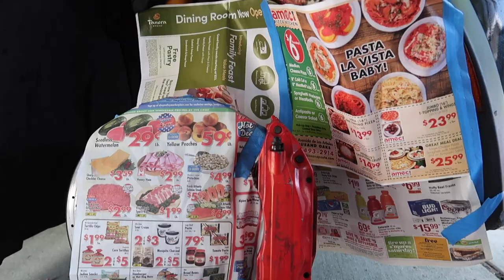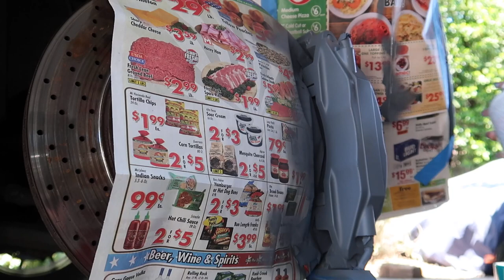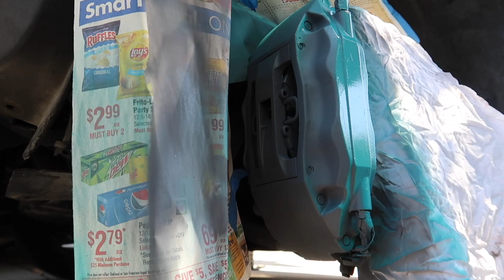Painting my R53 Big Brake Kit!!!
I am SOOOO happy! I love this color so much!!!

Lady Driven Jet Tag